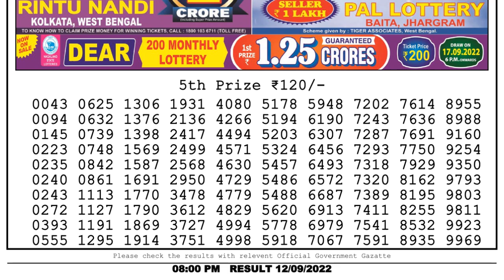🔴Dear Lottery Sambad Live 8pm today 12.09.22 Nagaland State Lottery Result